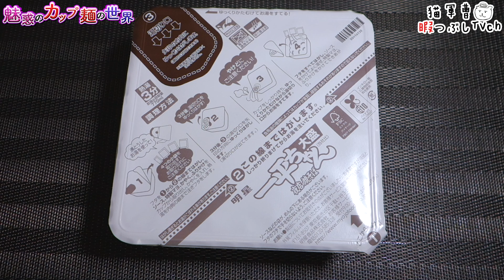明星 一平ちゃん夜店の焼そば 大盛 つぶつぶだくだく 明太子バター味【魅惑のカップ麺の世界3733杯】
明太マヨは完全に混ぜ込んで、そこに自前追いマヨで幸せになれます🤤

明星食品
明星 一平ちゃん夜店の焼そば 大盛 つぶつぶだくだく 明太子バター味

2024年1月15日発売

5：至福
4・4.5：美味
3.5：イイね👍
3：普通
2・2.5：うーん…
1.5：( ´_ゝ`)ｽﾝ
1：😡😡😡

お取り寄せNIPPON 愛媛宇和海産真鯛だし白湯ラーメン【魅惑のカップ麺の世界3731杯】

BGM/SE
DOVA-SYNDROME